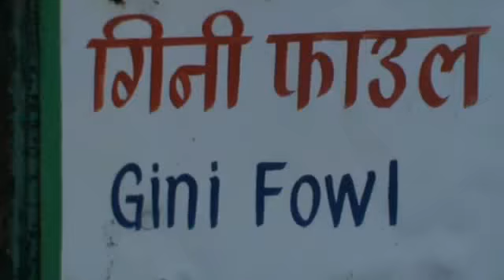gwalior zoo gini fowl